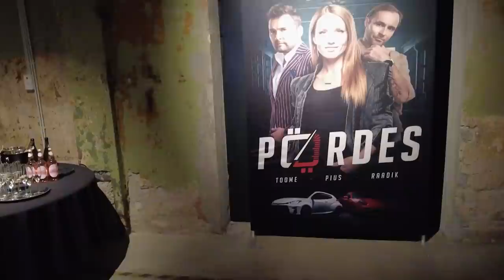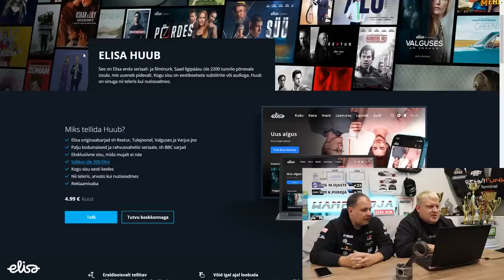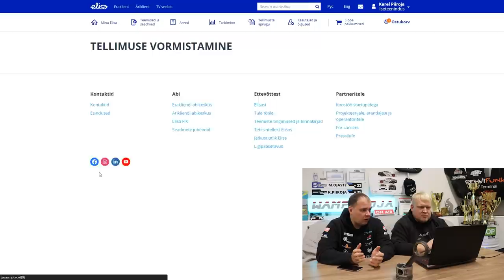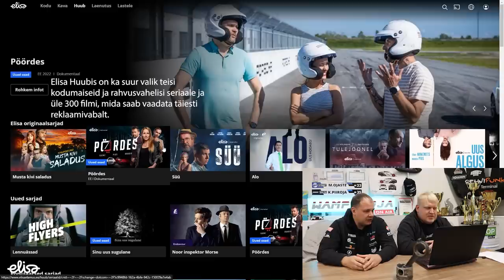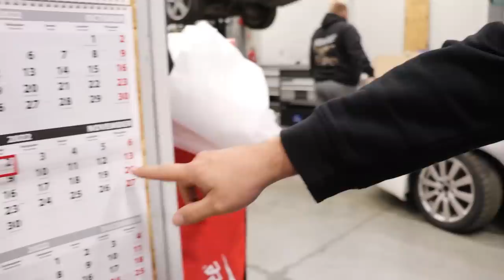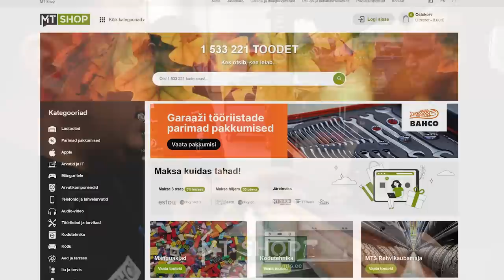Elisa Huub Pöördes sarja esilinastus + Random Vlog (ENG subtitles)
Huubi kontot saab teha lehel:
Sooduskood: WAMPIIROJA
Soodusperiood 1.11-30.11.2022  liitumiskuu + 1 kuu
Huubi soodushind sooduskoodiga 2,99 € (tavahind 4,99 €) ehk soodustus -2 €
* Soodusperioodi lõppemisel jätkub Teenus automaatselt Hinnakirjajärgse kuutasuga.

Sooduskood: wampiiroja